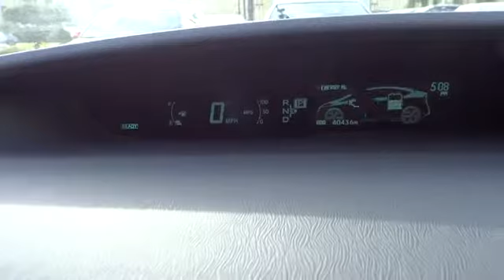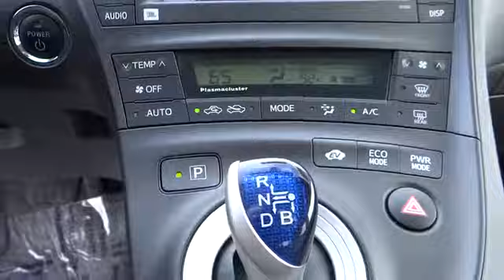2010 Toyota Prius Carson City, Reno, Northern Nevada, Dayton, Lake Tahoe, NV 137470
2010 Toyota Prius HB IV - Stock#: 137470 - VIN#: JTDKN3DU1A0237039

This vehicle has been pampered by the original owner, and it shows. CERTIFIED PRE-OWNED CALL FOR DETAILS. Not only is this car a delight to drive, it's reliable, stylish and a great car for the money. Great styling, smooth ride, lots of standard safety features and a solid car. Great Finance Options Available. The only way we stay in business as long as we have is by providing the very best customer service in the industry. Price, Service and Value are not just words to us. We strive to price our vehicles competitively in the market. This saves our customers wasted time in price shopping. Save thousands of dollars buying this vehicle used vs. new. This vehicle has Navigation. This vehicle has Rear Entertainment System with DVD. You will not find a better vehicle on Autotrader.com, Cars.com, eBay or Craigslist.org, Call Today. This vehicle has many great safety features included. See the details in our listing for all the safety features of this vehicle. Please call for more information.